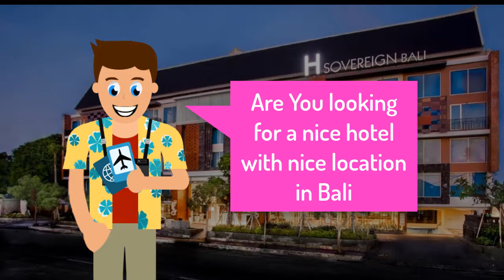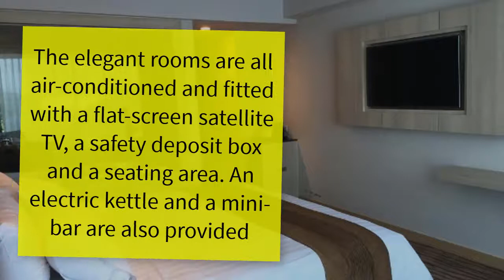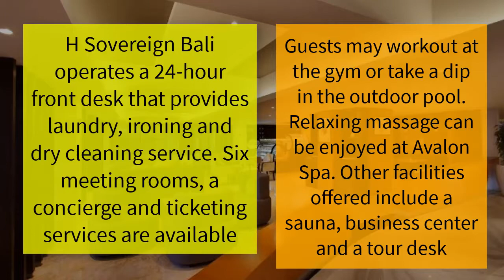H Sovereign Bali, 4 start Hotel Near with Bali Airport and Beach in Kuta Bali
This one the find hotel in Kuta Bali, H Sovereign Bali is 4 star hotel di Bali that have a good location near with bali international airport and Kuta beach.

The hotel is just 15-minute drive to Discovery Shopping Mall and a 25-minute drive to Kuta Beach Bali. H Sovereign Bali has running the business from 2014.

The hotel was so luxury and elegant with modern consept desain and complete facilities. The review was also excellent from the previouse guest which had stay there.

Have a nice holiday!